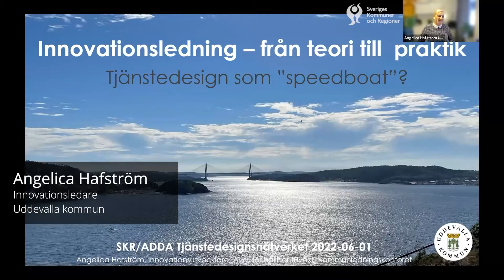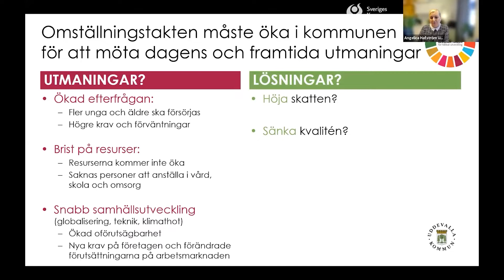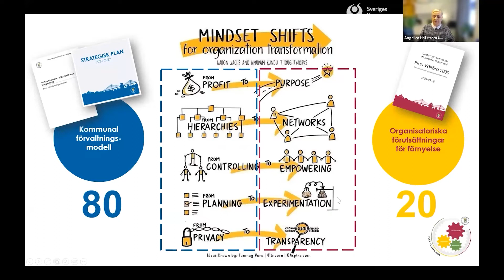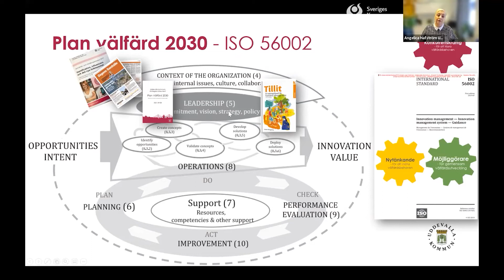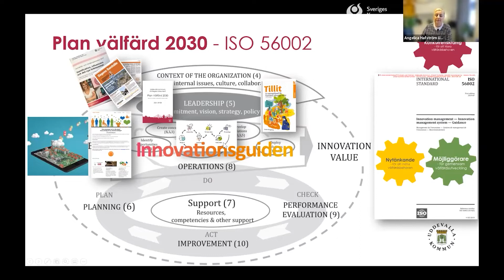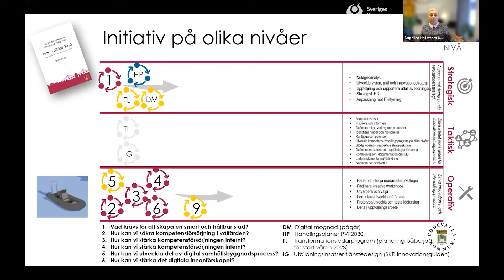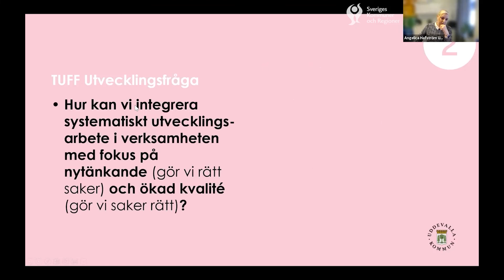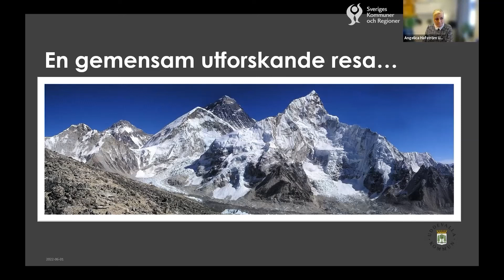Innovationsledning i förhållande till tjänstedesign - Angelica Hafström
Nätverksträff med tema: Innovationsledning i förhållande till tjänstedesign

Talare: Angelica Hafström
Angelica Hafström är innovationsledare vid kommunledningskontoret i Uddevalla, avd. för hållbar tillväxt, med uppgiften att stärka innovationsförmågan i offentlig verksamhet.